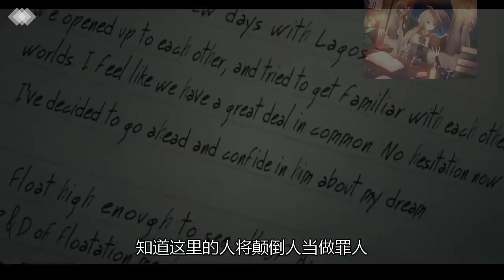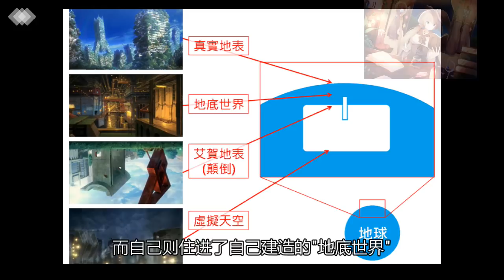【魔女嘉尔】当你去到一个所有东西都和你方向颠倒的世界，还不幸遇到一个x变态！日本動畫《颠倒的帕特玛》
当你去到一个所有东西都和你方向颠倒的世界，还不幸遇到一个x变态.